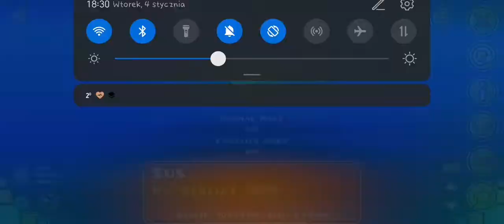default mini icon